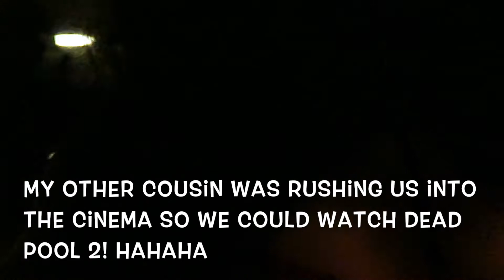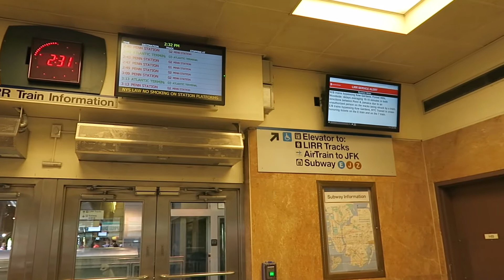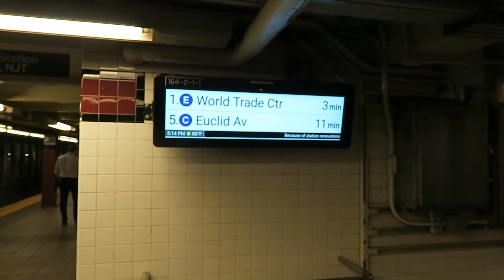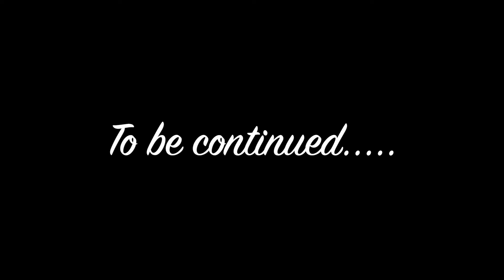NEW YORK AM COMING FOR YOU!!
Hiyaaa!! Today's vlog is the intro to my time in America. Did alot of sight seeing as we went to the world trade centre, time square, empire state building and then had los of fun all night! Did not get home till 3am! Hahahaha

Would you like to get hold of one of my rings from my Jewellery Collection?

And also if you are interested in getting any of the lipstick I am wearing you can reach me on here in the comment or just send me a message via any of my contact details below. It is one of my fluid powerlipstick from my beauty product range.